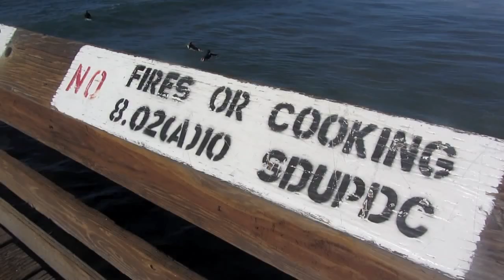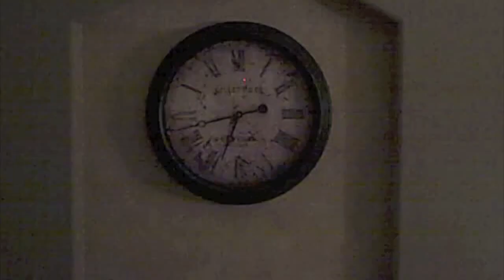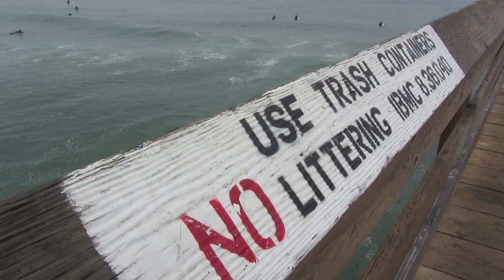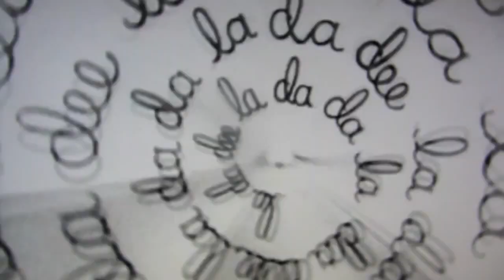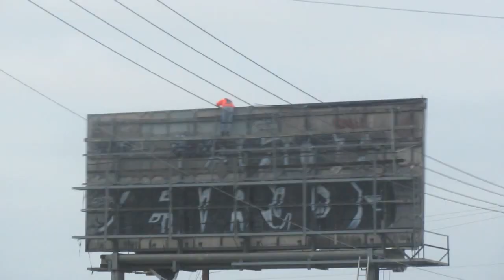urbanized gypsys--full movie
whatever..

1. gauntlet hair ][ top bunk
2. washed out ][ feel it all around
3. summer camp ][ better off without you
4. white fence ][ get that heart
5. the drums ][ me and the moon
6. washed out ][ belong
7. the beatles ][ twist n shout
8. tame impala ][ lucidity
9. pod ][ punks rock
10. john maus ][ believer